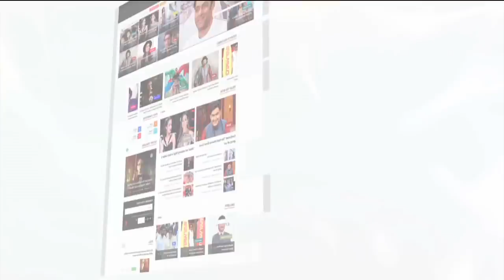Ex-Couple Bani J And Yuvraj Thakur Reunite At Gym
After much speculation and dating rumours, the VJ finally came out in the open sometime back and spoke about her boyfriend to the world. Do you know who he is? He is none other than  Yuvraj Thakur!  Earlier this year, breakup rumours about the much-in-love couple spread like wildfire after the duo, who used to indulge in a lot of social media PDA, deleted all of their couple pictures from each other’s account.